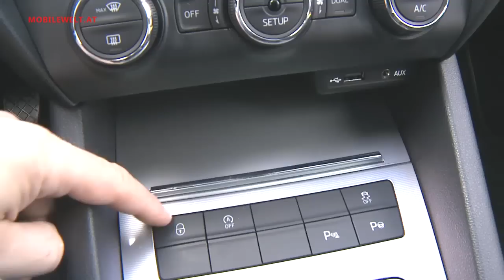Skoda Octavia Combi 4x4 TDI 150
Er ist ein Bestseller, der Skoda Octavia Combi - und das auch als 4x4 Allrad. Wir sind den Skoda Octavia Combi 4x4 mit dem 150 PS TDI Motor gefahren und konnten uns dabei nicht nur von den Kombi-Qualitäten überzeugen. Auch die vielen praktischen Details für den Alltag des Autofahrens sind bemerkenswert. Mehr im Video.